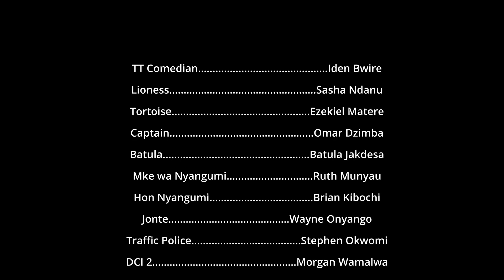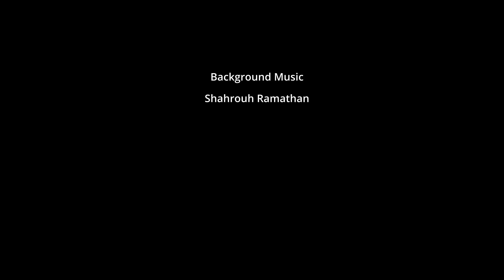TT COMEDIAN Movies CHOKOSH sn1 Episode 3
TT Comedian CHOKOSH EP3 Movie

The wait is OVER! Episode 2 of CHOKOSH Season 1 is finally HERE! 🎉🎬 Get ready for more laughs, more drama, and a whole lot of surprises! 😂😎 Don't miss out, my people—this one is gonna have you in stitches! 😂💥